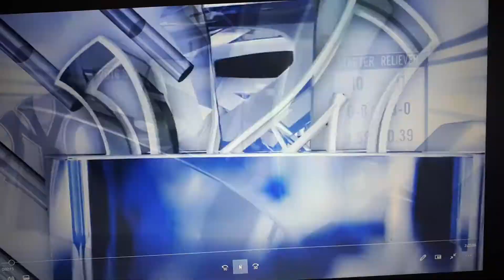A little reminder for Jays fans...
...sometimes good things come to those who wait.

Let's not heap too much on Sean Reid-Foley's plate if he doesn't start off like gangbusters.